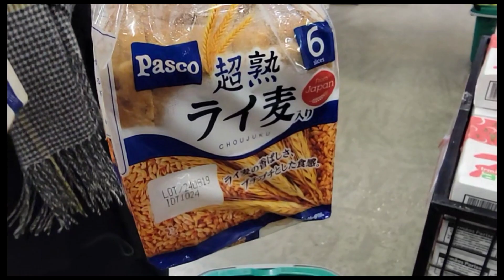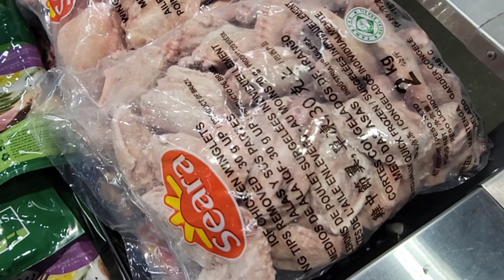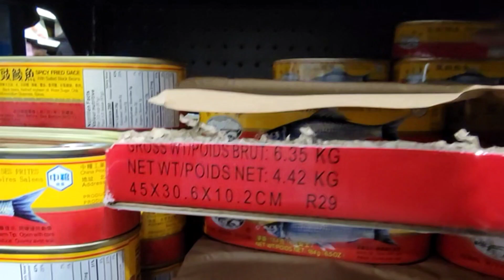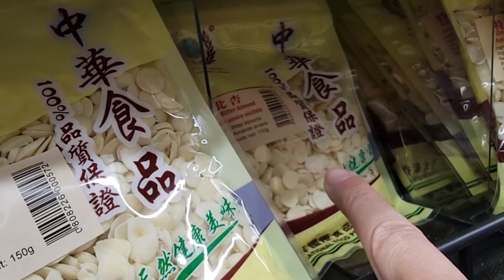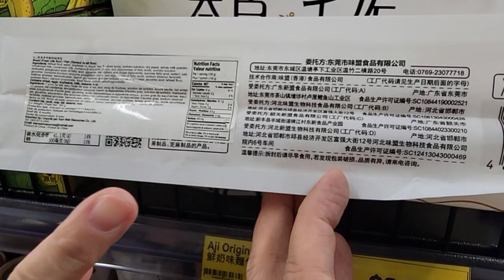平安夜朝早的大統華超市，vs 對面街樂購超市 (Bilibala talk 20231224)